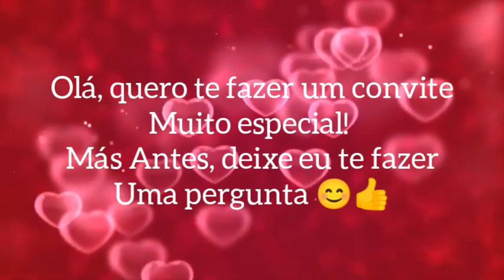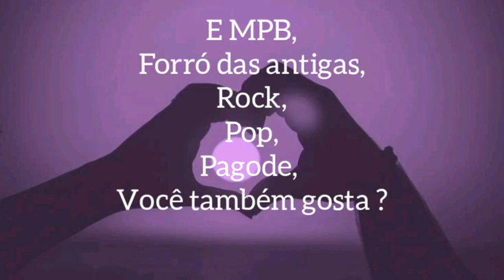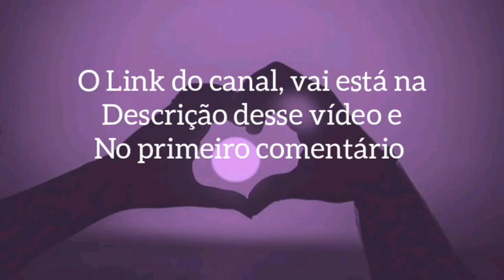conheça meu novo canal, só músicas românticas, anos 70 80 90 e 2000.